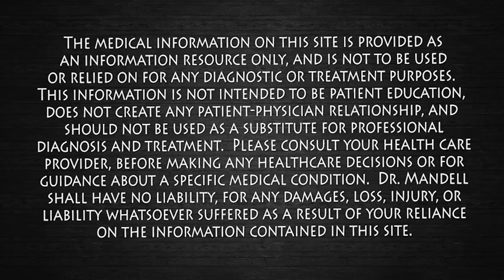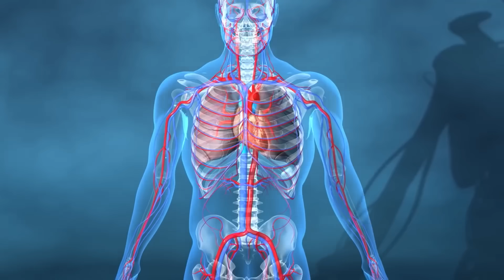This Simple Hand Test Reveals How Long You Can Live | Dr. Mandell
This simple hand test could reveal more about your health and longevity than you realize. Scientists have discovered that your grip strength — how firmly you can squeeze — is one of the strongest predictors of how long you can live. It’s not just about your hands; grip strength reflects your heart, circulation, nervous system, and even your brain health.
In this video, I’ll show you how to test your grip strength, explain why it matters so much, and share how training it can actually help you live longer and stronger. You’ll also see how hand exercises can improve circulation, boost brain clarity, lower blood pressure, and even mimic the effects of certain therapies doctors use to reduce cardiovascular risk.
Think of grip strength as your body’s battery meter. The stronger it is, the more energy and resilience you have to handle life’s stresses. And here’s the good news: grip strength isn’t fixed. With simple daily habits, you can train it and improve your health starting today.

📚 Research References

Leong DP, et al. Prognostic value of grip strength: findings from the PURE study. The Lancet. 2015.

Rijk JM, et al. Prognostic value of handgrip strength in the oldest old: a systematic review and meta-analysis. Age and Ageing. 2016.

Millar PJ, et al. Isometric handgrip exercise improves blood pressure and autonomic modulation in hypertensive patients. Journal of the American Heart Association. 2014.

Bohannon RW. Grip strength: an indispensable biomarker for older adults. Clinical Interventions in Aging. 2019.